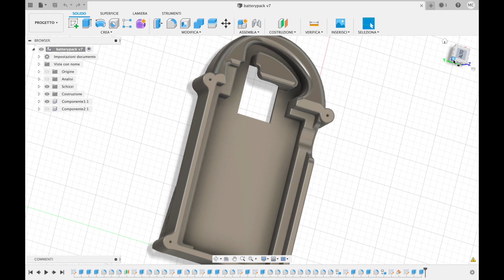SupportoPowerTablet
VLog creazione porta strumenti volo integati con powerbox